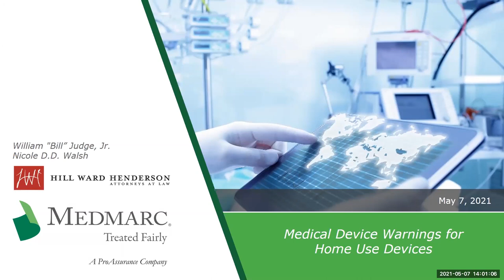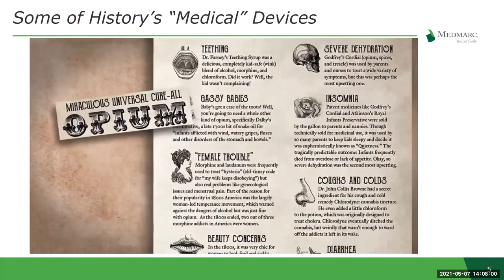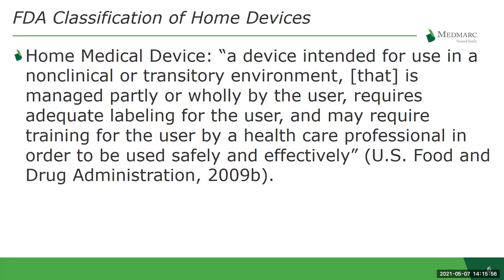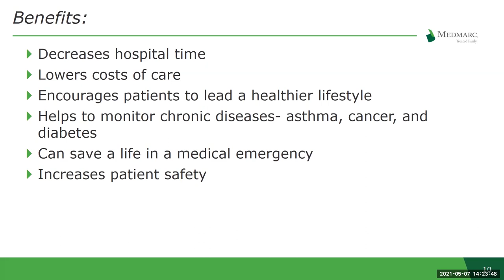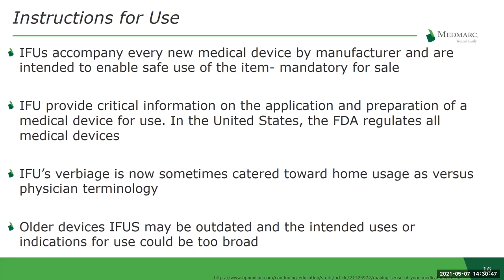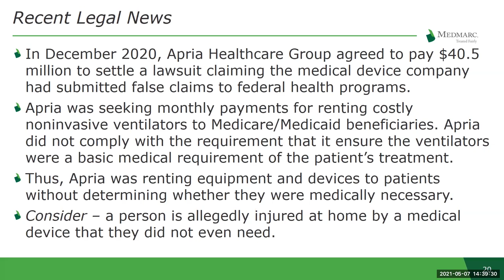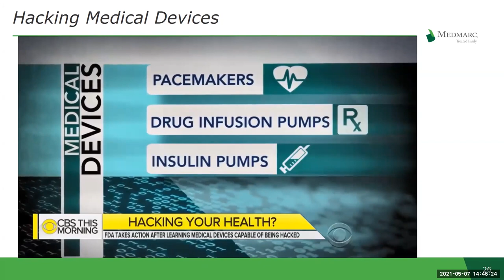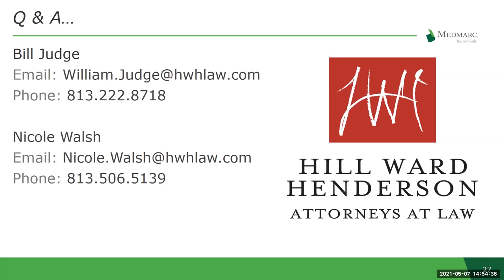Medical Device Warnings for Home Use Devices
Given the current climate, home-use medical devices have become increasingly important, which is reflected in their unprecedented market growth this past year. Home-use medical devices offer users the ability to monitor their health and seek early treatment for serious illness. But what happens when a product that is created for use by medical professionals is converted into a home-use device for patients?

In this webinar, attorneys William Judge and Nicole Walsh of Hill Ward Henderson discuss:

History of medical devices for in-home use,
Instructions for use (IFUs) for in-home medical devices,
Recent changes in case law; and
The future of in-home medical devices.